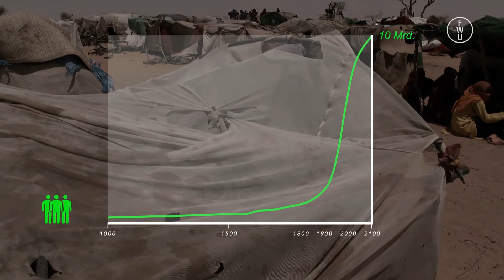FWU - Die Sahelzone: Klimafluch und Klimaflucht - Trailer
Die Menschen in der Sahelzone am Südrand der Sahara müssen jedes Jahr aufs Neue bangen, ob und wann die Regenzeit kommt oder die Dürre bleibt - davon hängt ihr Überleben in dieser Übergangszone zwischen Dornsavanne und Wüste ab. Viele Bewohner verlieren durch die Trockenheit ihre Existenz, werden zu Klimaflüchtlingen und machen sich auf den Weg in niederschlagsreichere Gebiete oder sogar nach Europa, um sich dort eine neue Existenz aufzubauen.